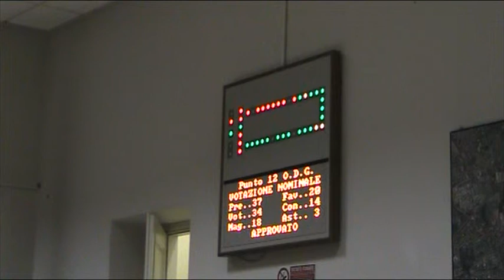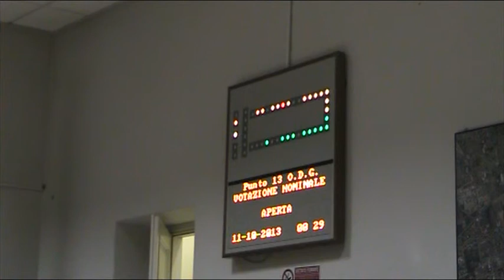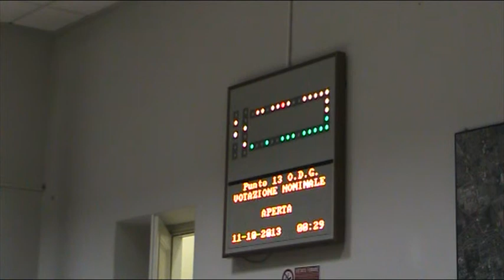Zona 9 Consiglio di zona 10/10/13 6/6 (registrazione)